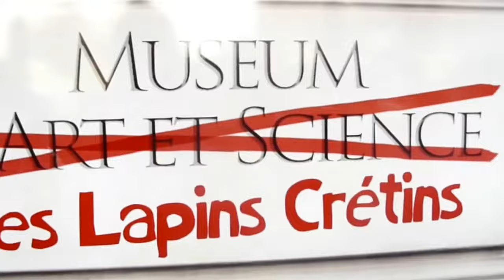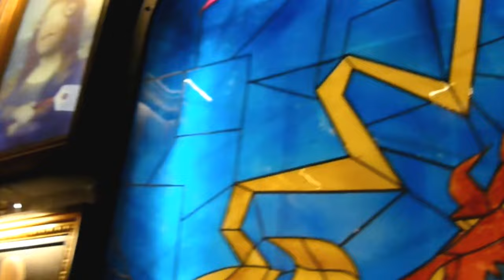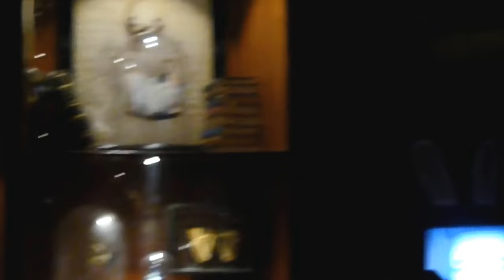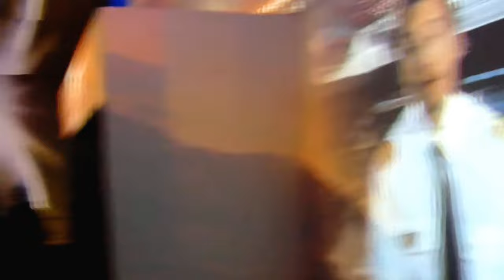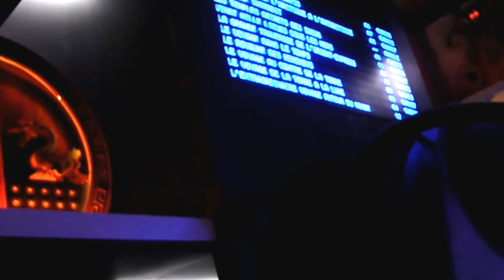Futuroscope 2017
Petits extraits de notre visite au parc + Spectacle de nuit.